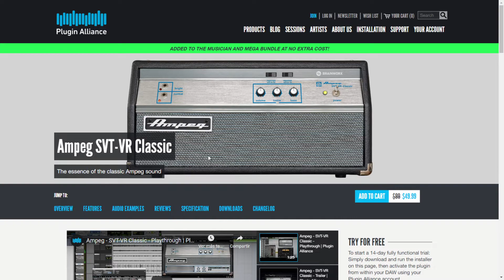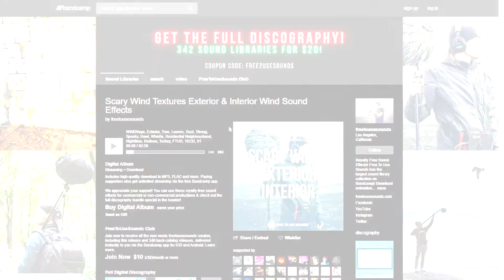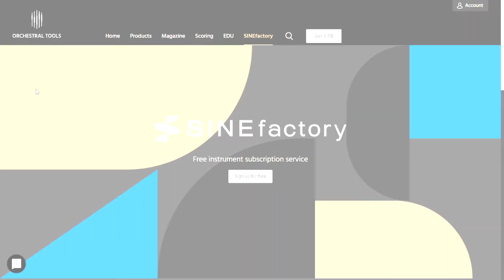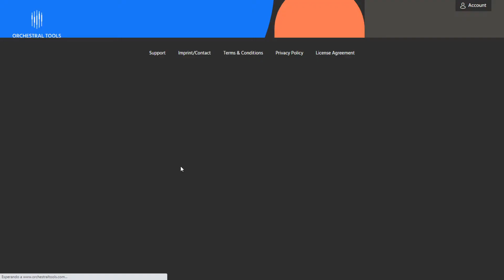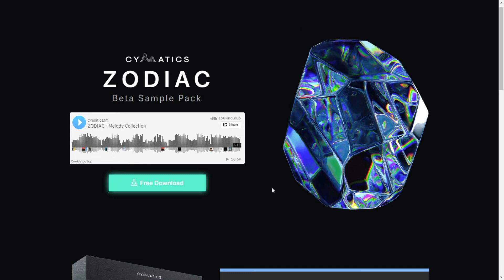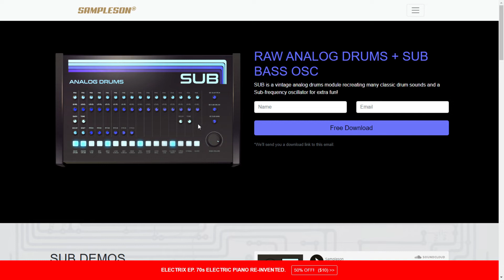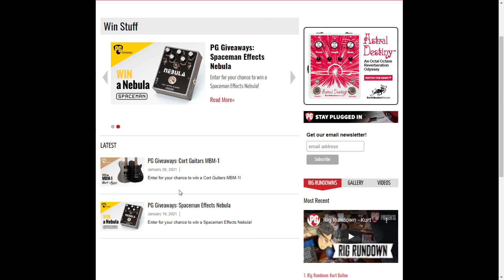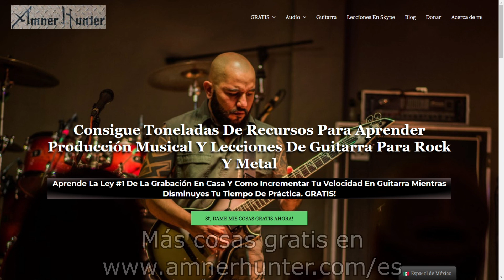16 Mejores OFERTAS GRATIS de VST PLUGINS De Audio y REGALOS - Enero 2021 Semana 4 - amnerhunter.com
En este video quiero compartir con ustedes las mejores ofertas de plugins gratuitos, mega ofertas y obsequios que encontré en la web en la última semana de enero.
Algunas de estas ofertas y concursos están abiertos por un tiempo muy limitado, ¡así que ve de inmediato para conseguirlos!
Encontrarás: amplificador de bajo, paquetes de sonido, instrumentos vst como cajas de ritmo, efectos de sonido, loops de batería, compresor, sinte, giveaways de guitarras, micrófonos, pedales y más.

➤00:00 - Intro
00:48 - 1.- Ampeg SVT-VR Classic (coupon code: AMPEG-FOR-FREE)
01:28 - 2.- Free Course Getting Started Making Music - ADSR (Use Code ADSRGSM21)
01:48 - 3.- Scary Wind Textures Exterior & Interior Wind Sound Effects - Free to use sounds
02:11 - 4.- Efektor gq3607 graphic equalizer (new update) - Kuassa
02:50 - 5.- Bionic Plucks & Mallets (LITE) Transient shaper - Riot Audio
03:15 - 6.- Pool percussion loops - Sound dust
03:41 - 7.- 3 free instruments & Sine player - Orchestral tools
04:13- 8.- Walrus 67 drumkit sample pack - Ko-fi
04:45 - 9.- Zodiac beta sample pack - Cymatics
05:17 - 10.- Surge synth latest version release 1.8.1
05:43 - 11.- Sub vintage analog drums module - Sampleson
06:09 - 12.- Coil Artifact Anomaly Generator - Pure magnetik
06:53 - 13.- Interim modern sound effects library - loot audio
14.- Black 76 Compressor - IK Multimedia & Black ghost audio (disculpen, se me pasó incluir este plugin en la lista, pero es válido)

07:16 - 15.- Premier guitar gear giveaway
07:42 - 16.- Apos Audio Balanced Headphone Amp

08:06 - Mega ofertas y descuentos en plugins
08:18 - Mis recursos GRATUITOS para ti

82% NEW! Nx Ocean Way Nashville Plugin